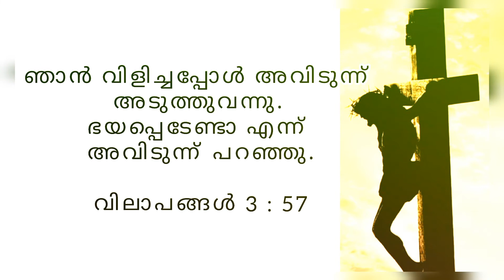Bible words Malayalam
kottapuram St Michael's Cathedralway of the cross conclusion messageway of the crossSt Sebastian#frvarghesekt